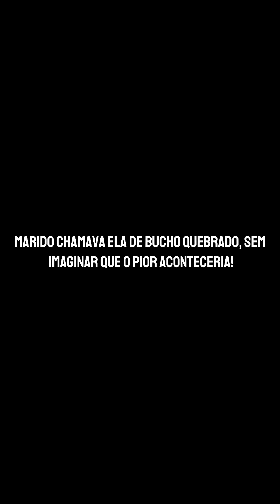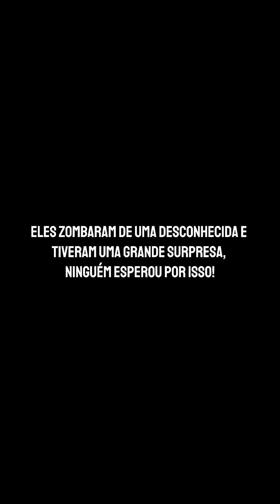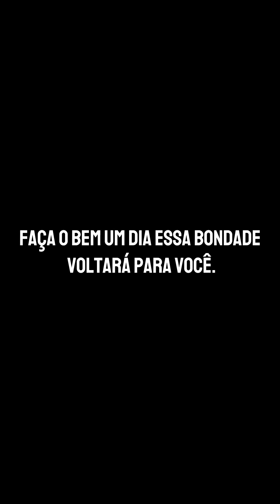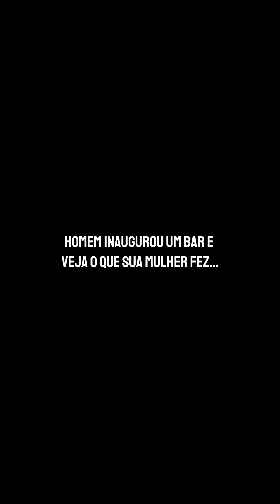Me tornei a outra do meu ex marido por amor! (FILME COMPLETO)